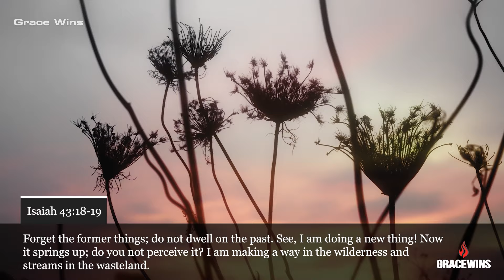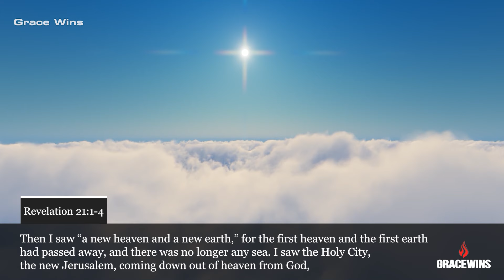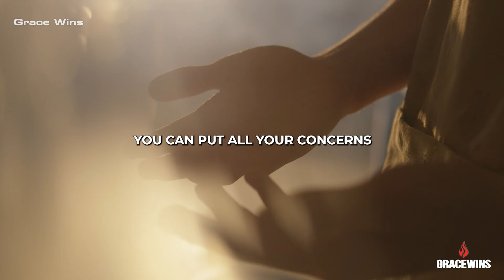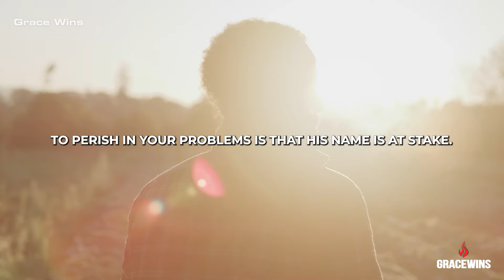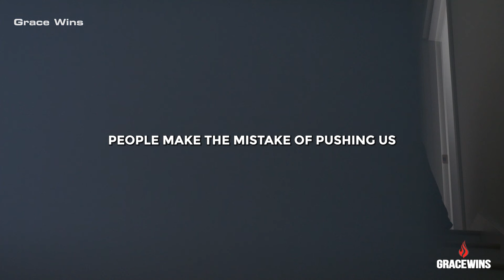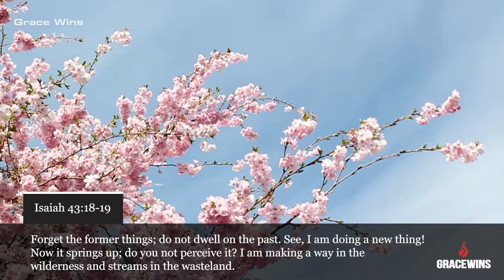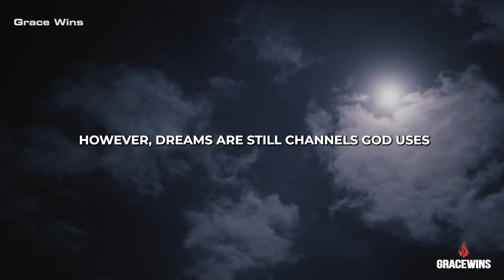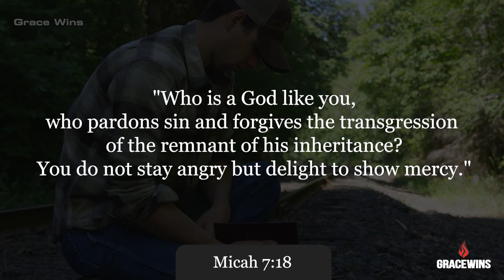God's Miracle Awaits You - Embrace the New Beginning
Your Storm Will be Over - God is Doing a NEW THING in Your Life 🌟

Welcome to Grace Wins! Our mission is to inspire and motivate you in your walk with the Lord through high-quality educational and motivational videos. Dive deep into the Word of God with us as we uncover truths that transform lives and break chains. Remember, only God's word can elevate our faith to new heights!

“He who forms the mountains, who creates the wind, and who reveals his thoughts to mankind, the Lord God Almighty is his name.” - Amos 4:13

• Original Speeches by Grace Wins
• Footage licensed via Filmpac.com and Artgrid.io

📣 Our videos feature unique edits and creative effects to emphasize the message. When multiple speakers are involved, it’s a seamless conversation that stays on topic. Every element in our videos, from speeches to footage and music, is licensed and original.